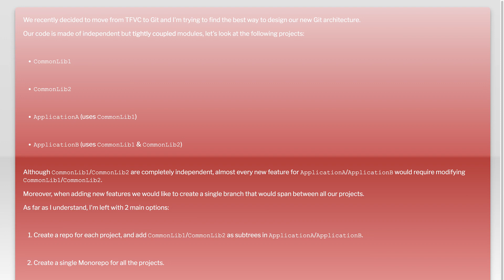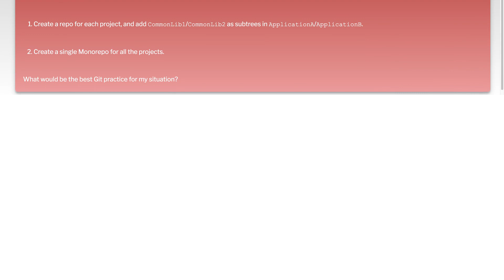Git Subtrees vs Monorepo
git: Git Subtrees vs Monorepo

Related to: git, tfs, version-control, git-subtree